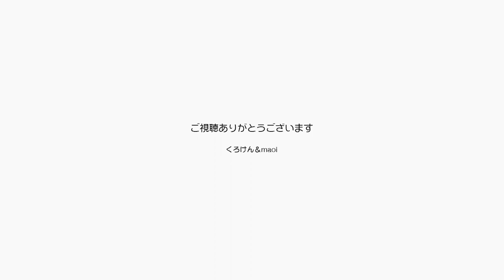ポンちゃんは結局ジャンくんのことが大好きなんだね 【Jean & Pont 2843】2022/5/9 保護猫ジャンけんポン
パパとままにも大分懐いてくれるようになったぽんちゃんですが、最後にはやっぱりジャンくんに擦り寄るんです。
「おにいちゃん、おにいちゃん」っていつまでもついてゆく妹って感じです。
チョットしつこいので時々意地悪をするジャンくんに負けじと食い下がるポンちゃん。
そこも合わせてかわいいね。